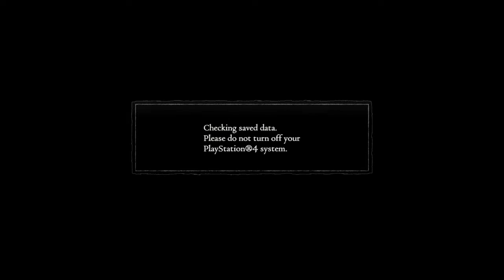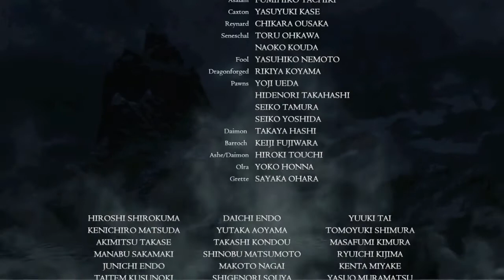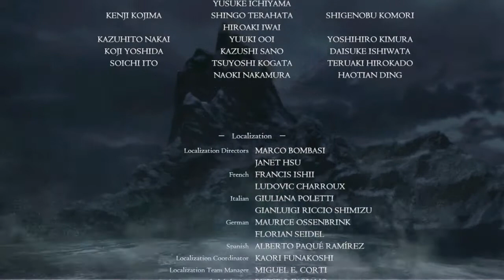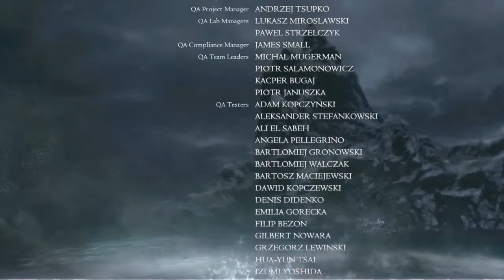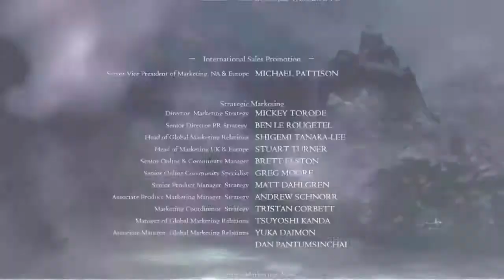How to troll daimon dragon dogma dark arisen